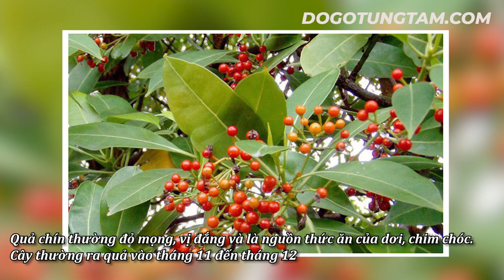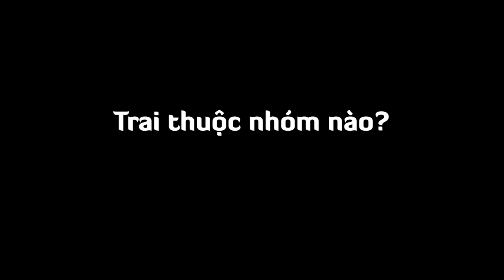Tìm Hiểu Cây Gỗ Trai ?